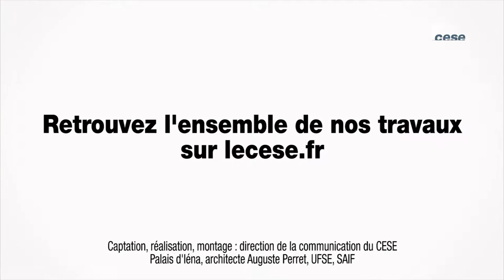Questions à Françoise MILEWSKI (économiste) - évolution de la fonction publique - cese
Questions à Mme Françoise MILEWSKI, économiste à Sciences-Po, spécialiste des questions égalité femmes/hommes, auditionnée par la Commission temporaire évolution de la fonction publique du CESE dans le cadre de la saisine gouvernementale : "L'évolution de la fonction publique et des principes qui la régissent".